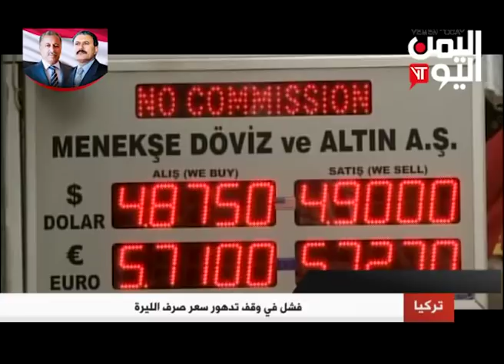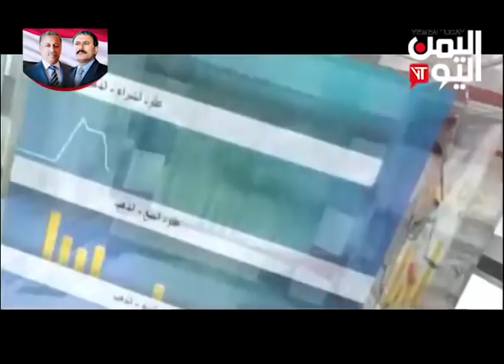نشرة اخبار الثالثة والنصف 14-8-2018